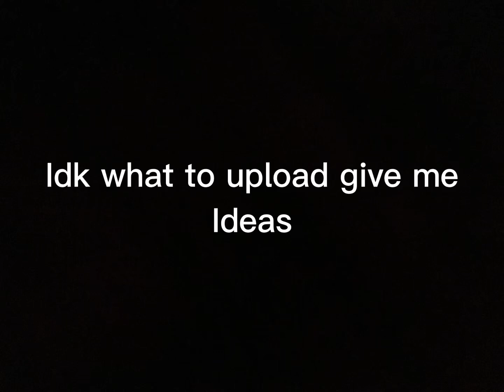Give ideas PLS I NEED HELP WOTH VID